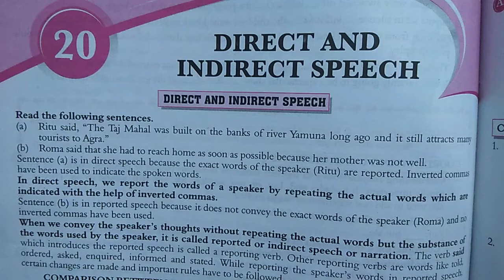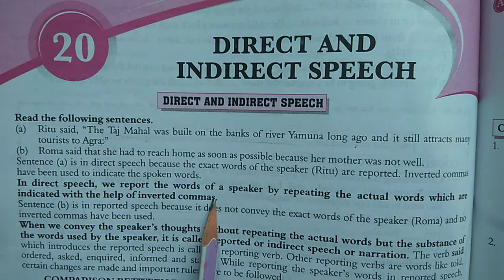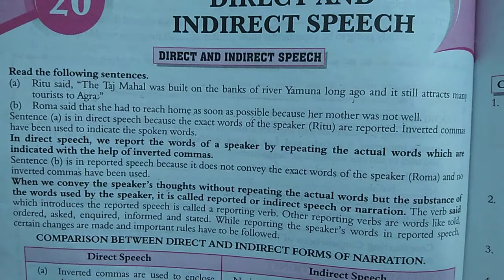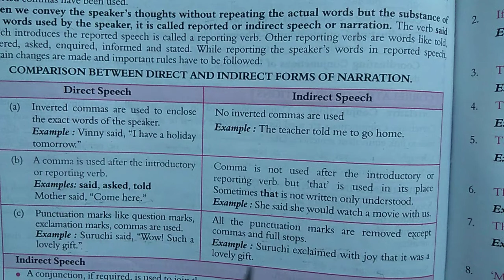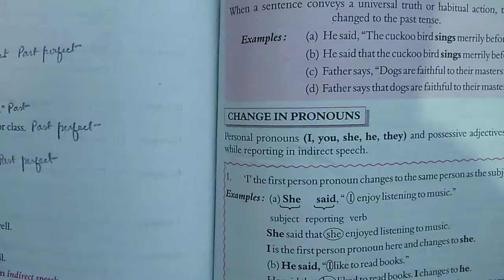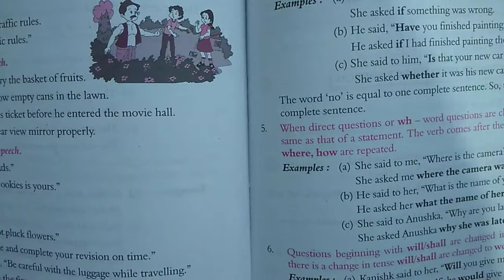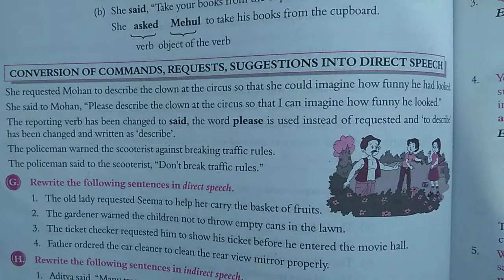Direct And Indirect Speech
The rules for change of direct statements to indirect form has been explained.